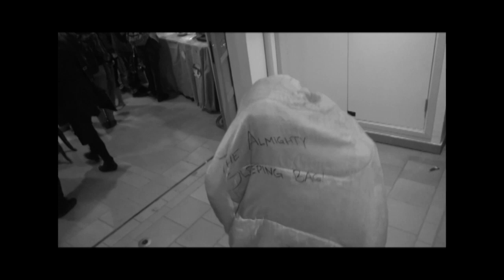Avslutningsfilmen - NärCon Vinter 2013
Filmen vi visade på NärCon Vinter 2013 års avslutning.

The movie we showed at the ending show at the convention festival NärCon Vinter 2013 in Linköping, Sweden.